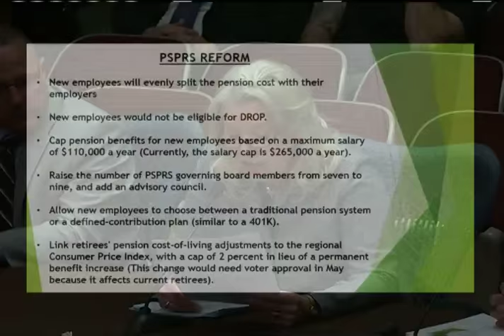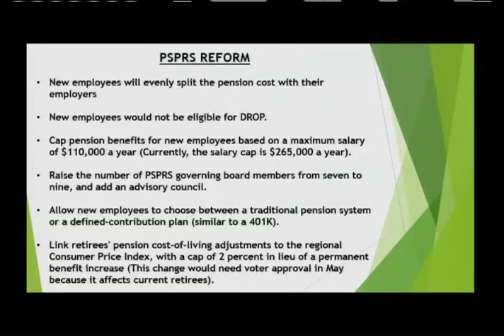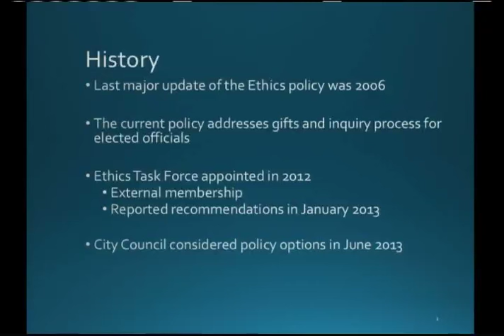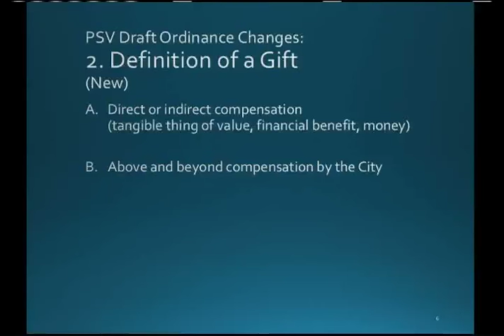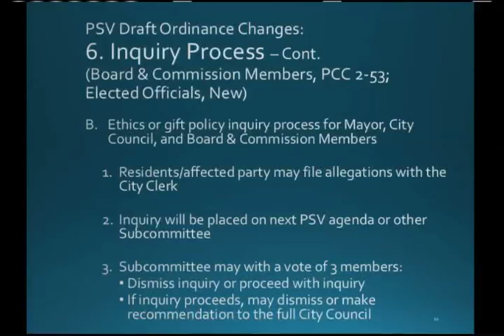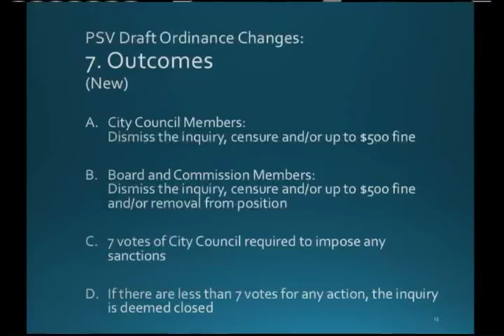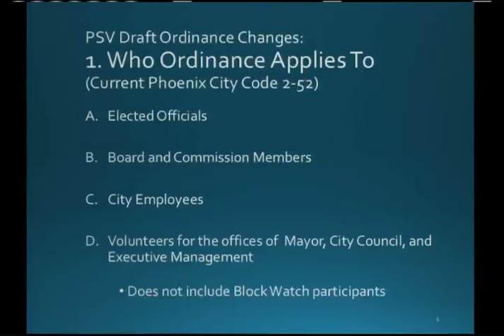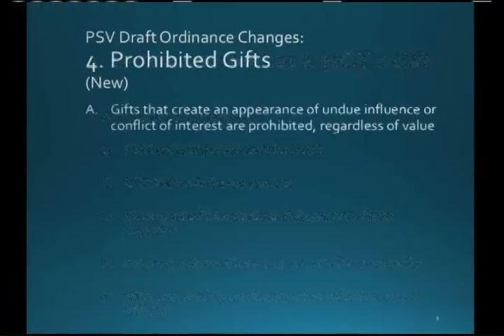Phoenix City Council Policy Session Feb. 9, 2016